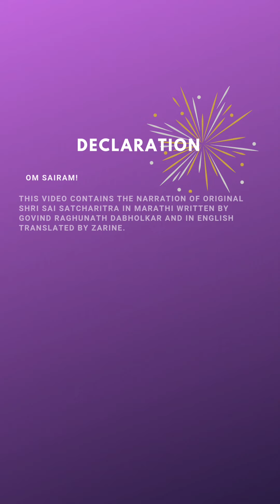Shri Sai Satcharit Narration - Marathi to English, Adhyay 13 Ovi 56 - 66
Om Sairam 🙏